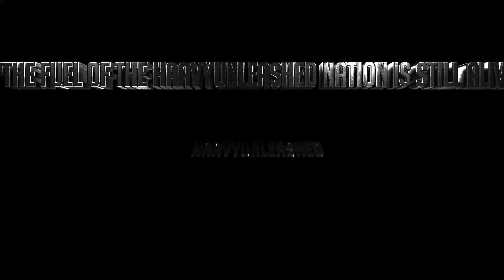Roblox Astral Excursion Episode 9- 9th Life on to the 10th Rebirth Life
0 Views - Jul 30, 2022

🌊🌊🌊🌊🌊🌊🌊🌊🌊🌊🌊🌊🌊🌊🌊🌊🌊🌊🌊🌊 32.86M/30M 🌲🌲🌲🌲🌲🌲🌲🌲🌲🌲🌲🌲🌲🌲🌲🌲🌲🌲🌲🌲 23.9M/20M